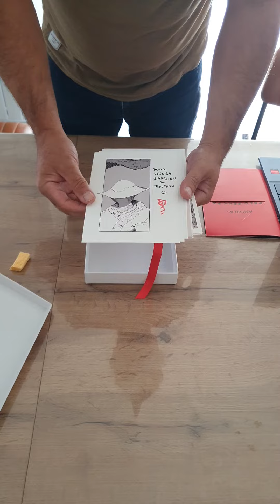unboxing Jusamar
Coffret comprenant des illustrations venant du monde de Jusamar, créé par Nexus4 de BDgest

En fond musical ,la B0(signée Toto) du film de David Lynch ,adaptation du roman de science-fiction "Dune" écrit par Frank Herbert